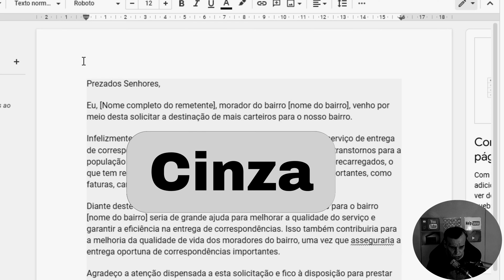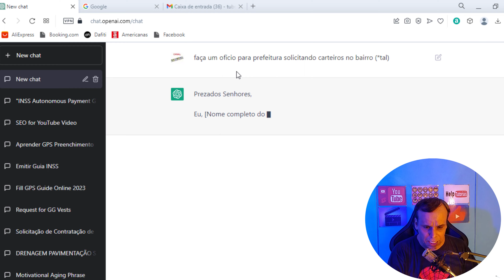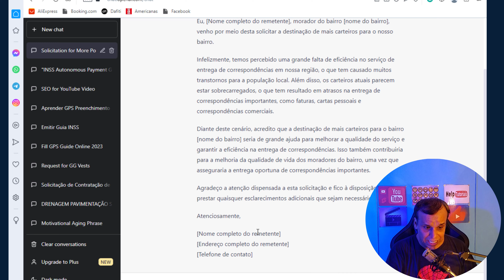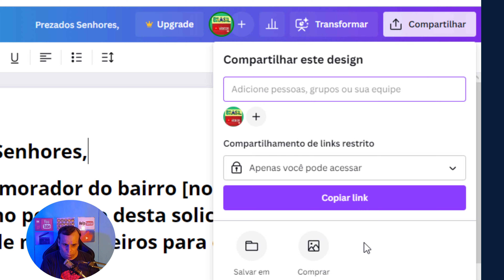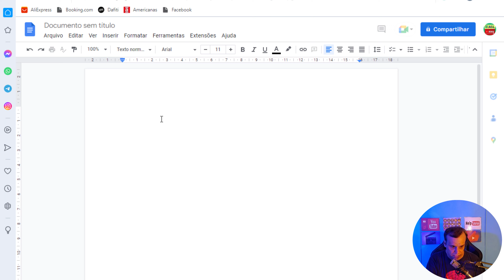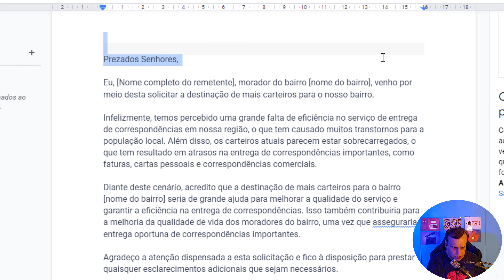Editor de texto para o CHAT GPT | 📑 EDITOR DE TEXTO ONLINE E GRÁTIS _Tutorial_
"Neste vídeo, vamos apresentar alguns dos melhores editores de texto para o ChatGPT. O ChatGPT é uma grande rede neural de linguagem treinada por OpenAI, e é uma das ferramentas mais avançadas de inteligência artificial disponíveis para a criação de conversas e respostas humanas.
edição de texto online, editor de texto online, ferramenta de edição online, software de edição online, edição de arquivos, edição de documentos, edição de arquivos

▬▬▬▬▬▬▬▬▬▬▬ஜ۩۞۩ஜ▬▬▬▬▬▬▬▬▬▬▬▬▬
▓▓▓▒▒▒░░░ Abaixo Link relacionado ao vídeo  ░░░▒▒▒▓▓▓
▬▬▬▬▬▬▬▬▬▬▬ஜ۩۞۩ஜ▬▬▬▬▬▬▬▬▬▬▬▬▬
Mas para aproveitar ao máximo o potencial do ChatGPT, é importante usar um editor de texto adequado. Neste vídeo, mostraremos como usar editores
editor de texto, edição de texto, ferramenta de edição de texto gratuita online, ferramenta de edição gratuita, software de edição gratuito, ferramenta online gratuita, software online gratuito, online.

▬▬▬▬▬▬▬▬▬▬▬ஜ۩۞۩ஜ▬▬▬▬▬▬▬▬▬▬▬▬▬